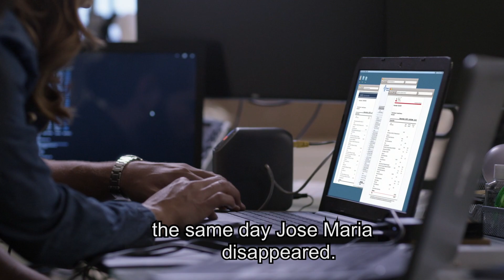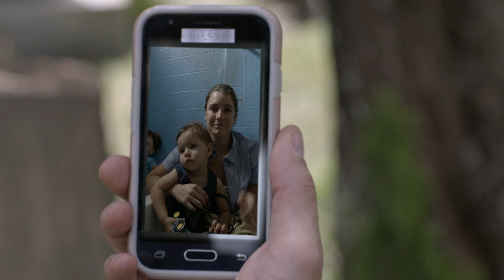Mi Familia Perfecta | Recap (7/06/2018) | Telemundo English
Official video of Telemundo English Mi Familia Perfecta. Discover the best of the last week of your favorite series. Recap chapters 60-64.

A very dysfunctional family will demonstrate that together they can overcome all obstacles that immigrants undergo when looking for the American Dream